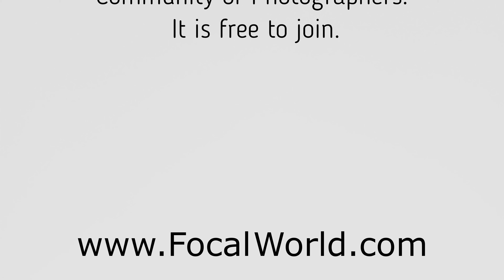Looking up at the Milky Way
Look up at the Milky Way in Death Valley. This is in Black and White to allow you to just enjoy the stars and the Milky Way.